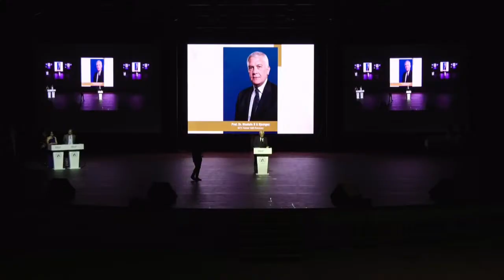2022-2023 Akademik Yılı Mezuniyet Töreni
01:00  Arel Müzik Kulübü Performansı
37:25  Açılış
40:01  Fen-Edebiyat Fakültesi
42:37  Güzel Sanatlar Fakültesi
44:03  İletişim Fakültesi
47:00  İktisadi ve İdari Bilimler Fakültesi
52:09  Mühendislik- Mimarlık Fakültesi
1:00:07 Sağlık Bilimleri Fakültesi
1:06:32 Meslek Yüksekokulu
1:34:35 İstiklal Marşı ve Saygı Duruşu
1:37:17 Küçükçekmece Belediye Başkanı Kemal ÇEBİ Konuşması
1:48:11
1:51:53 Öğrenci Konseyi Başkan Yardımcısı Semih İLYAZ Konuşması
1:55:02 İstanbul Arel Üniversitesi Rektörü Ercan GEGEZ Konuşması
2:03:53 İstanbul Arel Üniversitesi Mütevelli Heyet Başkanı Özgür GÖZÜKARA Konuşması
2:18:50  Lisans ve Önlisans Birincilerinin Açıklanması
2:23:51 Temsili Diploma Töreni Fen-Edebiyat Fakültesi
2:32:31 Temsili Diploma Töreni Güzel SanatlarFakültesi
2:35:50 Temsili Diploma İletişim Fakültesi Fakültesi
2:42:03 Temsili Diploma Töreni İktisadi ve İdari Bilimler Fakültesi
2:50:36 Temsili Diploma Töreni Mühendislik-Mimarlık Fakültesi
3:00:38 Temsili Diploma Töreni Sağlık Bilimleri Fakültesi
3:09:59 Temsili Diploma Töreni Meslek Yüksekokulu
4:00:56  Kep Atımına Geçiş
4:06:13  Kep Atımı